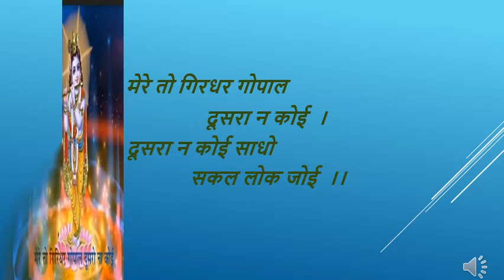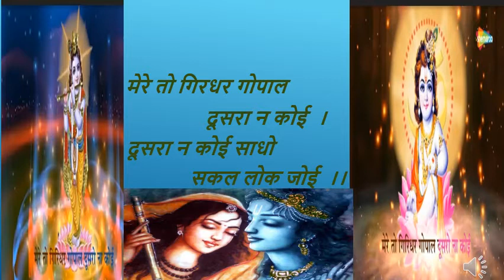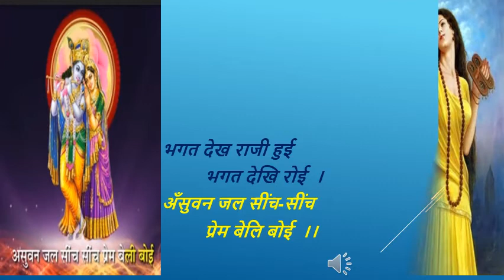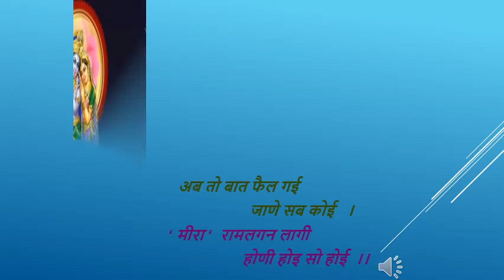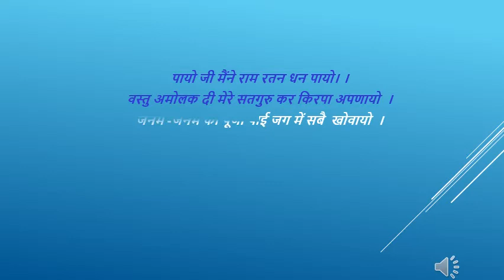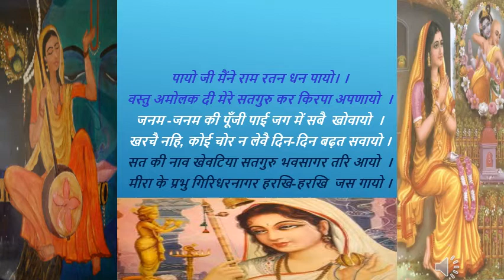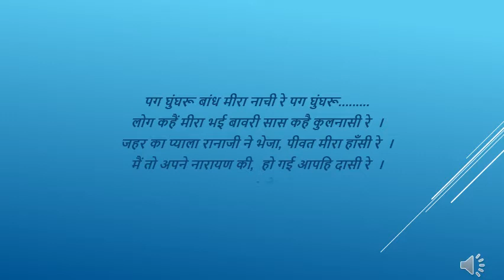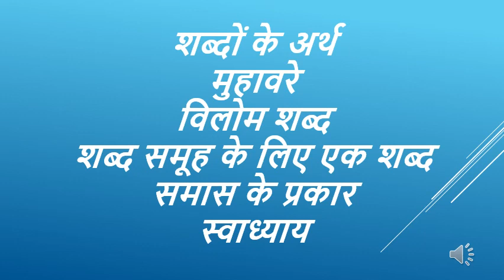STD-10TH, SUB:HINDI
BY G.I.QURESHI